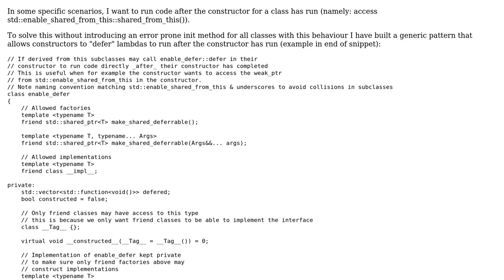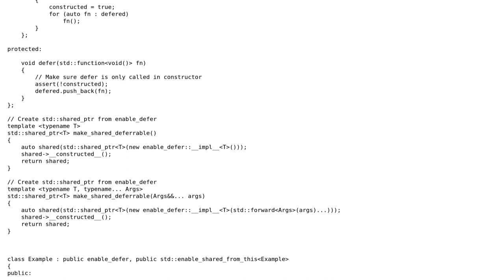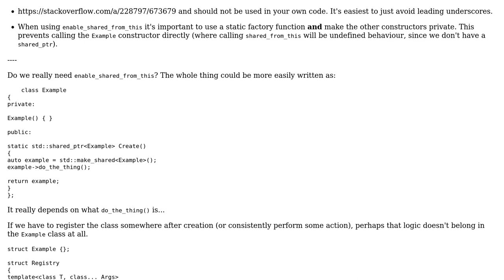Code Review: Defer pattern for constructors in C++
With thanks & praise to God, and with thanks to the many people who have made this project possible! You are responsible for your own actions.